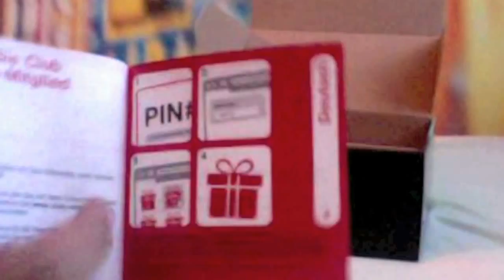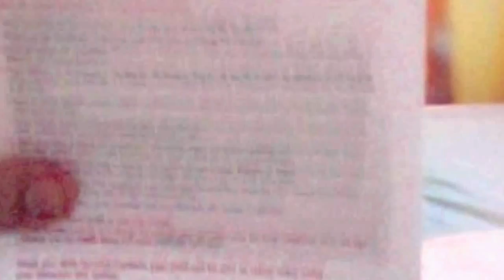3DS Unbox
Rozbalovani tenkrate noveho 3DS :)